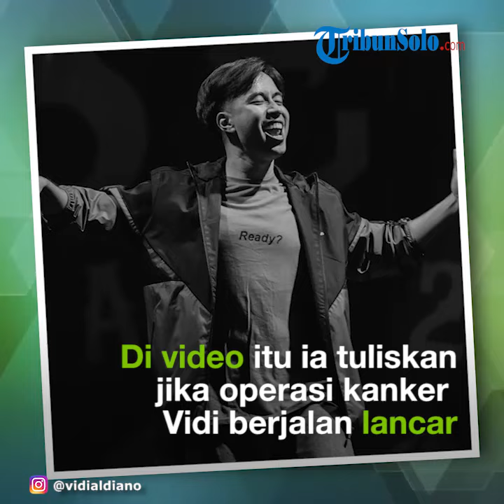Pasca-operasi Kanker Ginjal di Singapura, Begini Kondisi Terbaru Vidi Aldiano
TRIBUN-VIDEO.COM- Penyanyi ternama Vidi Aldiano mengungkap dirinya mengidap penyakit kanker ginjal. Bagaimana kondisi pasca operasi di Singapura ?

Awalnya Vidi langsung menuliskan dirinya memilik kanker di caption postingan terakhirnya hari ini.

"I have cancer," tulis Vidi.

Pada postingan yang sama Vidi ungkap akan jalani operasi hari itu juga.

Selang beberapa jam, kondisi Vidi pasca operasi pun dibagikan oleh Produser Musica Studio's, Indirawati Widjaja.

Wanita yang kerap disapa ibu Acin ini mengunggah video singkat kondisi Vidi setelah keluar dari ruang operasi pada Jumat (13/12/2019) malam.

Nampak Vidi masih lemas seperti masih dalam pengaruh obat bius.

Seluruh keluarga mengelilingi Vidi yang masih terbaring lemas.

Pada video tersebut bu Acin menuliskan jika operasi kanker Vidi telah berjalan lancar.

"THANK GOD operasi berjalan lancar & suksesss

Nak cepat sembuh,

Sehat total & pulih kembali serta selalu dalam lindungan NYA Aamiin Aamiin Aamiin," tulis akun @indrawatiacin.

Bukan hanya video singkat, bu Acin juga mengunggah potret bersama.

Pada dua potret terakhir, Vidi terlihat sudah sadar dan melemparkan senyum ke kamera.

Kabar baik tersebut dikomentari kalangan artis.

"Alhamdulillaaaaah," tulis @duniamanji.

"Alhamdulillaaah," balas komentar @itsrossa910.

"Alhamdulillah," tulis @armandmaulana04.

"Seneng lihat Vidi senyum, sehat menyertai yaa buat Vidi maammmm," sahut komentar @dewigita01.

Sebelumnya, Vidi secara mengejutkan ungkap jika dia mengidap kanker ginjal.

"Dari beberapa bulan yang lalu gue sedikit memiliki anomali di diri gua. Dari Oktober kemarin sudah didiagnosa, tadi awalnya adalah kista."

"Baru minggu lalu gue dapat kabar kalo gue ternyata punya kanker di ginjal kiri gua. So beberapa hari yang lalu sudah ketemu dokter pas banget ketemu dokter," ujar Vidi pada postingan akun @vidialdiano.

(Tribunnews.com/ Siti Nurjannah Wulandari)

Artikel ini telah tayang di Tribunnews.com dengan judul Kondisi Terbaru Vidi Aldiano Pasca Jalani Operasi Kanker Ginjal di Singapura,